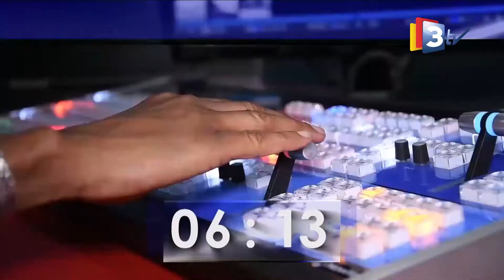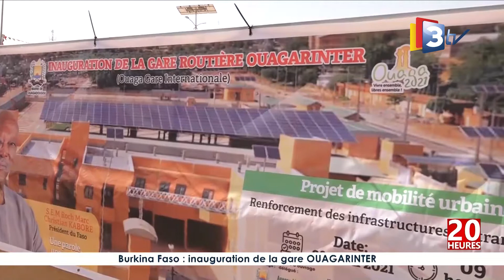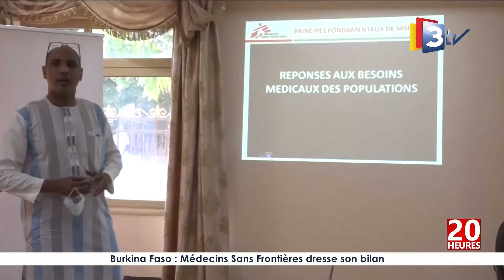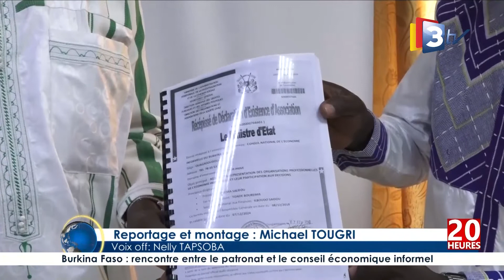3TV-JT 20H 08 avril 2021